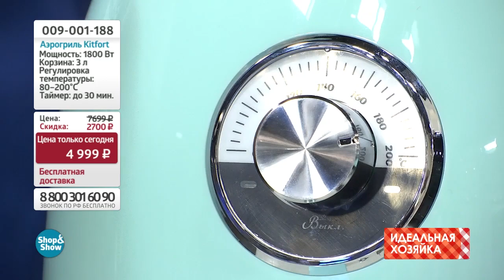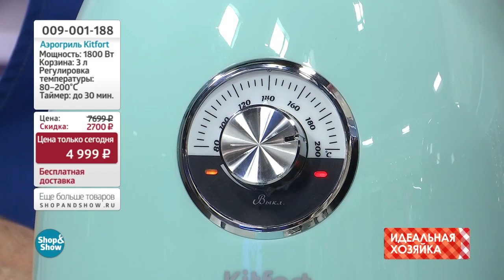Аэрогриль «Ретро» Kitfort. «Shop and Show» (кухня)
[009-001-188] Аэрогриль «Ретро» Kitfort (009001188)

Давайте дружить ;)